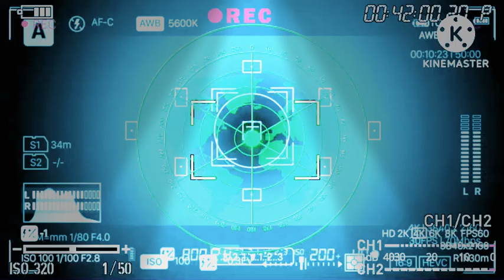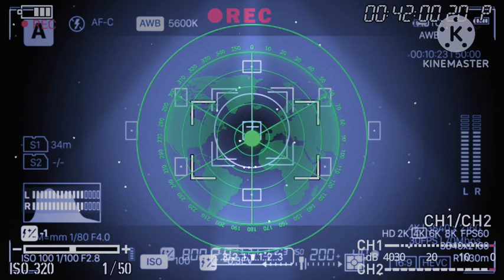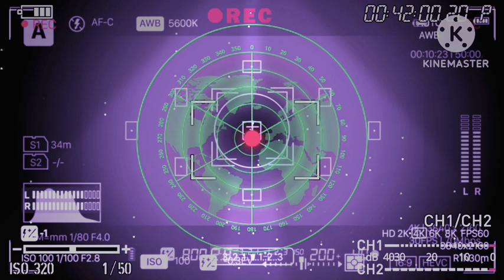Vyond Effects Kit View Focus Snow Frames 1 Radar Dance Party